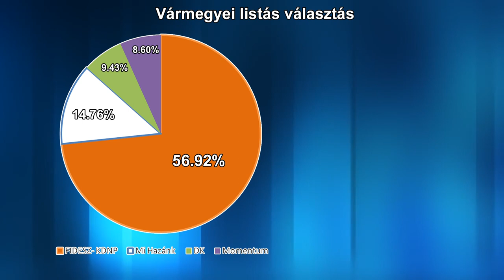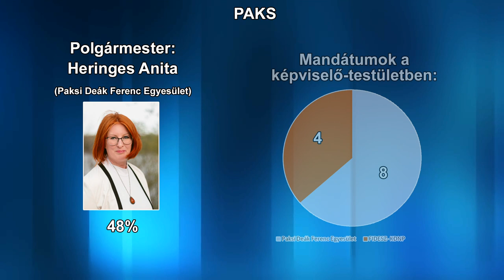Választási eredmények Tolna vármegyéből - Nekik szavaztak bizalmat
Június 9-én vasárnap a Tolna vármegyeiek is döntöttek arról, mely pártoknak és képviselőknek adnak felhatalmazást arra, hogy képviseljék őket a következő önkormányzati ciklusban. Mutatjuk, milyen eredmények születtek.